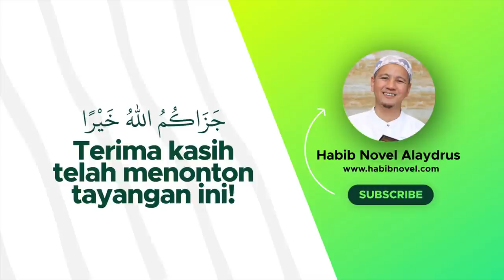Habib Novel Jualan Kopi - AVIA COFFEE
Jazaakumullaah khoiron ☺️🙏

Info Lengkap klik Habib Novel Jualan Kopi - AVIA COFFEE
Perpaduan antara kopi dan rempah yang dalam proses meraciknya disertai dengan doa-doa khusus.

KOPI AVIA tersedia dalam kemasan
±250gr dengan harga 70K
±90gr dengan harga 25K
Jika anda berminat? Pesan sekarang juga melalui:

Untuk pesan melalui WA Chat ke No. 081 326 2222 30